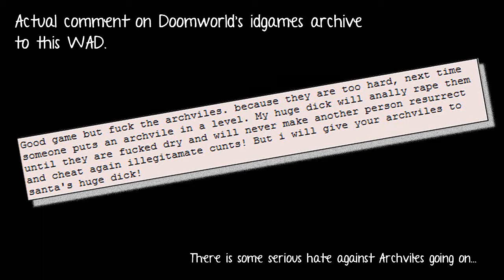[DooM PWAD OPL] SURF CITY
The reverb on this file is like this by default. Normally it's me playing around with reverb and hall effects, but this time I just widened the panorama (to avoid this centered way of sound) and added a bit bass.